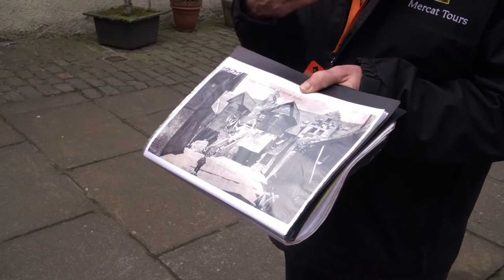Treasures of the Old Town with Palace | Walking Tour | Edinburgh | Mercat Tours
Explore the hidden treasures of the Royal Mile – and let your expert guide unlock the history of this ancient seat of power. Discover the lesser known history of the Canongate and the glorious Palace of Holyroodhouse.